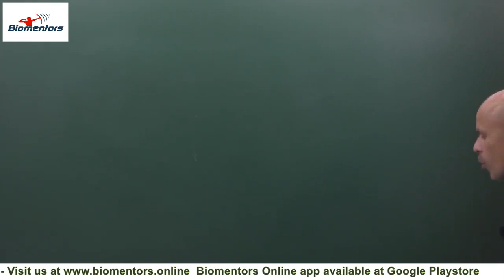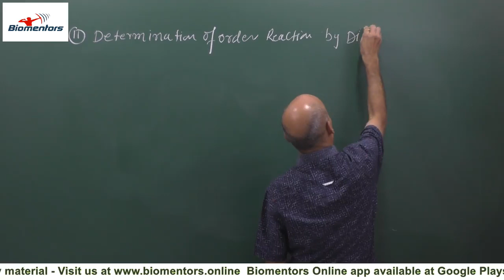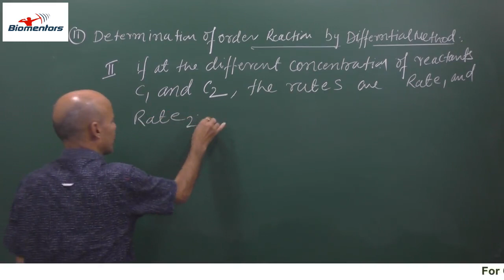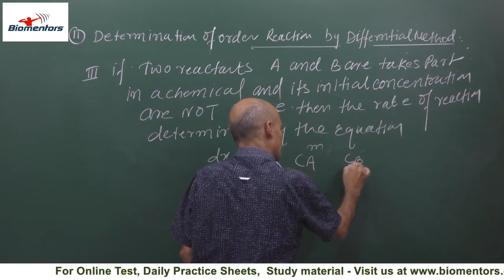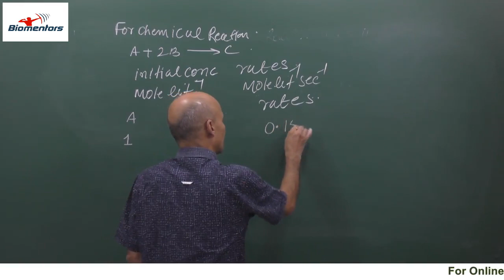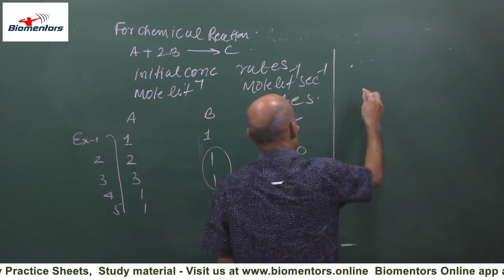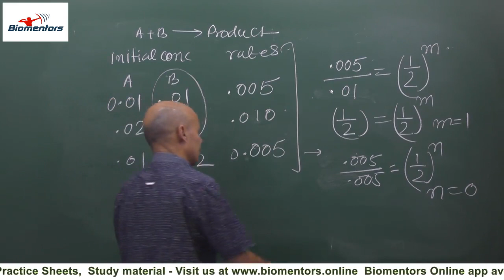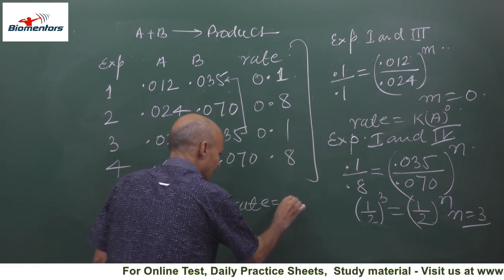Chemical Kinetics l Lecture 9 l Chemistry l NEET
1. Determination of order reaction by differential method

1. Biomentors online films (Educational movies)

👇Playlist of Biomentors Classes Online for NEET :
✅Biology
1. Basics of Biology -
2. The living world -
3. Cell the unit of life -
4. Reproduction in organisms -
5. Human Reproduction
6. Reproductive health
7. Human Health & diseases
8. Cell Cycle & Cell Division
9. Biomolecules
10. Molecular basis of inheritance

✅Chemistry
1. Structure of Atom -
2. Solutions
3. Chemistry Classification of Elements and Periodicity in Properties
4. Redox Reactions
5. Surface chemistry
6. Electrochemistry
7. Chemical Bonding
8. Chemical Kinetics
9. General Organic Chemistry
10. Hydrocarbons

✅Physics
1. Basic mathematics for Physics
2. Dual nature of radiation and matter
3. Atoms
4. Units and Measurements
5. Nuclei
6. Scalars and Vectors
7. Semiconductor Electronics
8. Motion in a straight line
9. Motion in a Plane
10. Current Electricity
11. Work Power Energy
12. Electric Charges and Fields

👇Our Popular mobile applications: (Available at google play store)👇
1. Biomentors online - For NEET aspirants
2. Next medico - For MBBS undergoing students
3. McMedico - For educators
4. Doctor Probe - For online medical consultation